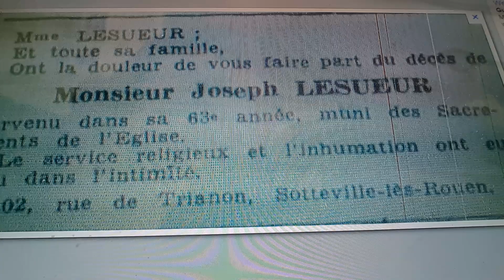Horacio the handsnake - Louis Gustave Joseph Lesueur